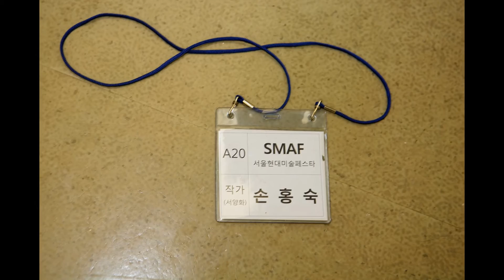2016년 제4회 SMAF (서울현대미술페스타) SOHN Hong Sook 손홍숙작가